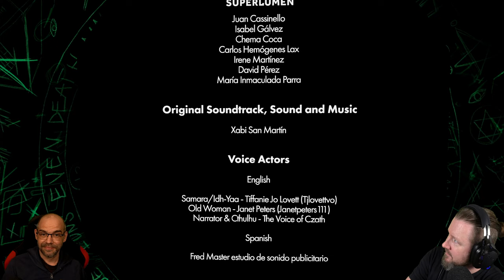Ich bin so HYPED auf dieses Lovecraft-Game | DESOLATIUM: Prologue | German Let´s Play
Wir haben immer geglaubt, dass Gott seinen Sohn auf die Welt geschickt hat, um uns zu retten. Aber was ist, wenn das nicht der Fall war? Was ist, wenn die Welt nicht gerettet werden kann? Die wahre Geschichte wird bald enthüllt werden.

▪ TITEL: DESOLATIUM: Prologue
▪ PLATTFORM: PC
▪ GENRE: Point & Click Horror | Indie-Horror
▪ RELEASE: 2021
▪ STUDIO: SUPERLUMEN
▪ PUBLISHER: SUPERLUMEN